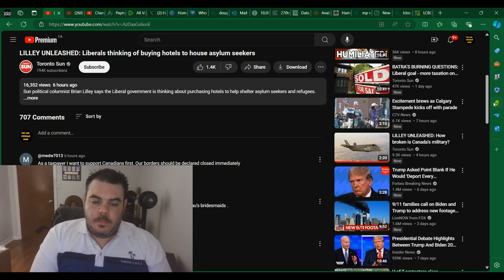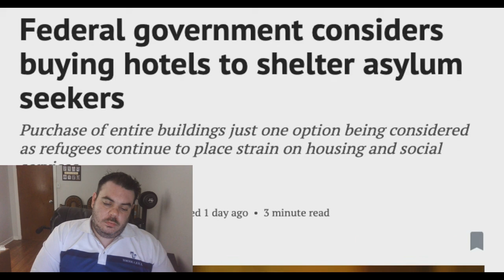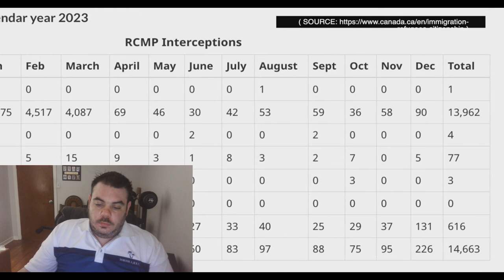Justin Trudeau Helps ANYONE Except CANADIANS